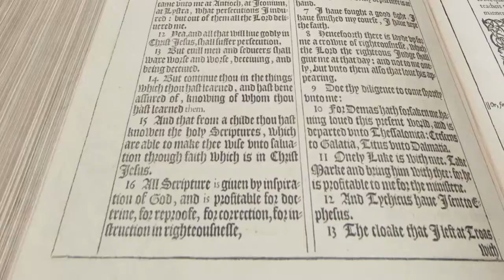Greg Jao - Student Leadership: Global Leadership Changing Horizons in the 21st Century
Greg Jao, Director of Campus Engagement at InterVarsity Christian Fellowship USA, preaches at Missions Chapel at the South Hamilton campus of Gordon-Conwell Theological Seminary on October 27, 2015.  The weeklong subject was Student Leadership.